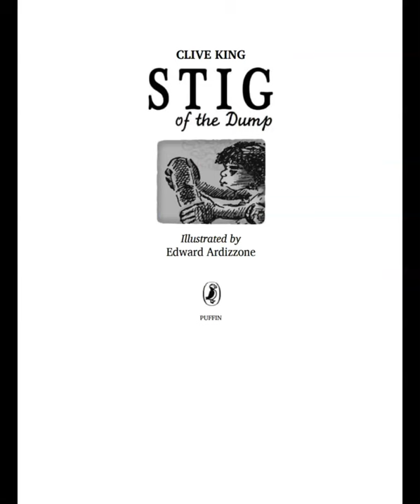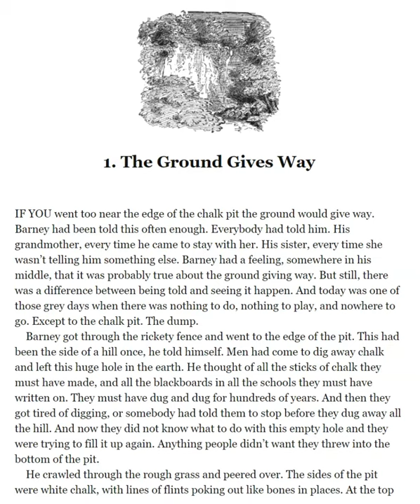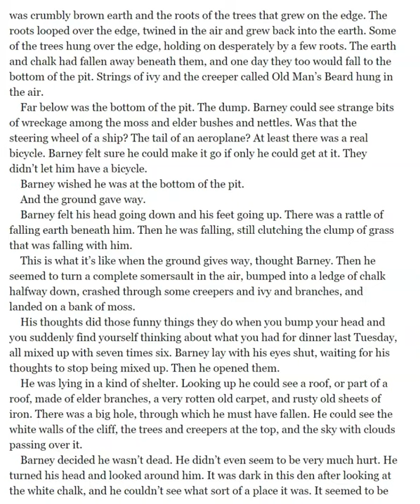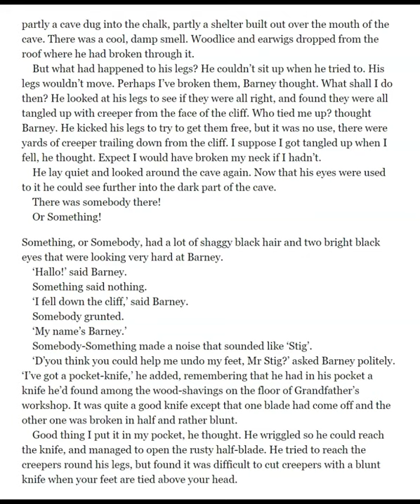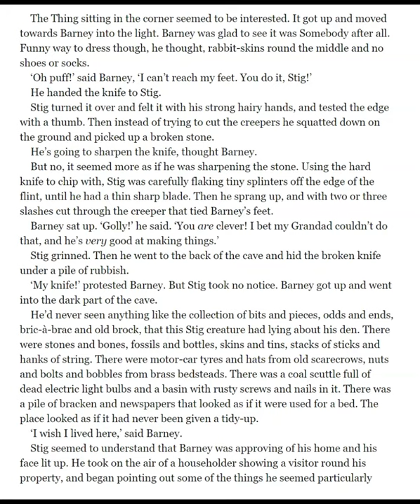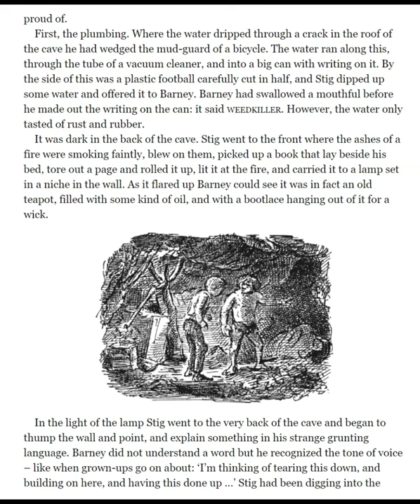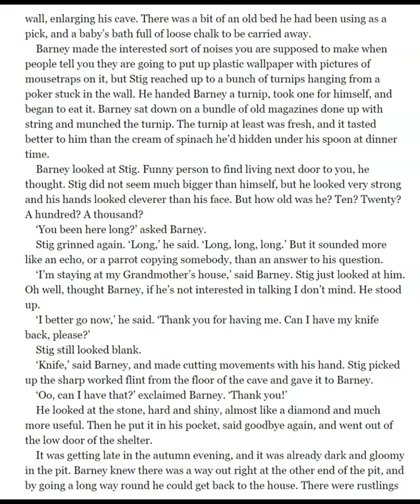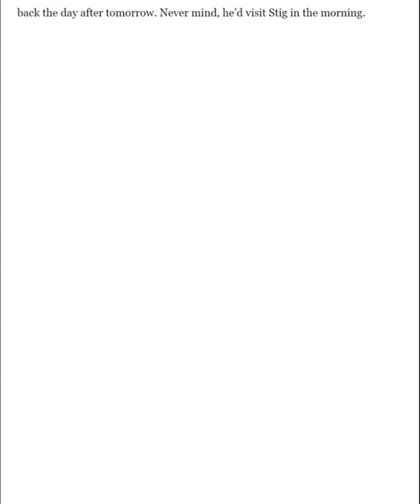Stig of the Dump: Chapter 1: The Ground Gives Way